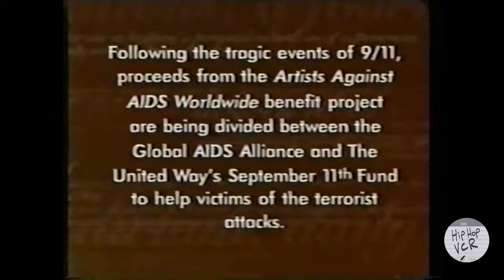Ja Rule: JaRule shows you his personal life of studio, home life & award rehearsal (very rare)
jarule 2001 mtv docu up close & personal ('01)